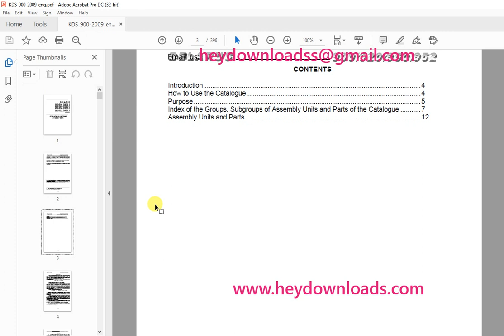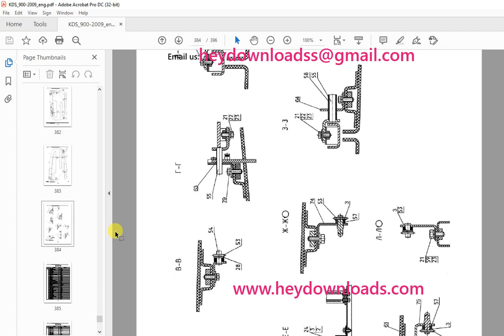Belarus 900 900.2 900.3 920 920.2 920.3 950 950.2 950.3 952 952.2 952.3 Parts & Assembly Manual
Belarus 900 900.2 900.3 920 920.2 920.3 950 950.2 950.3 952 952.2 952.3 Tractor Parts Catalogue & Assembly Manual - PDF DOWNLOAD

Language : English
Pages : 396
Downloadable : Yes
File Type : PDF